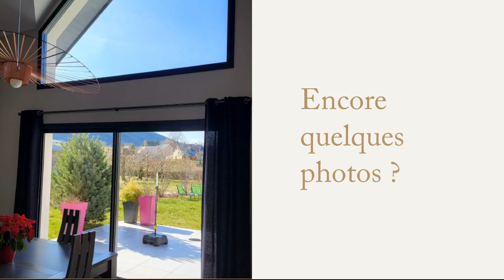Esprit SudEst vous propose cette villa d'architecte à AUTRANS-MÉAUDRE EN VERCORS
Visite détaillée de 23 pages avec de nombreuses photos :
C’est au calme et à proximité de toutes les commodités, commerces et écoles pour vos enfants, que nous découvrons cette grande villa d’architecte de 170 m² (260 m² de surface utile) offrant de superbes prestations et des finitions irréprochables.

Bienvenue, un grand parking goudronné pour vos voitures accueille les visiteurs.

Dès les premiers rayons du soleil, vous disposerez d’une superbe terrasse carrelée de 42 m² exposée plein sud pour vos déjeuners et diners entre amis. Implantée sur un jardin plat et arboré de 800 m², la vue est superbe et imprenable sur les montagnes et la nature environnante, bienvenue dans votre nouvelle vie !

L’espace s’organise délicieusement au rez-de-chaussée :  le hall d’accueil (avec vestiaire) nous mène vers un bel Open-space de 41,30 m² comprenant un salon et une salle à manger, la pièce est très lumineuse grâce à de grandes ouvertures. En hiver ou intersaison, vous profiterez de la cheminée Polyflam (double foyer ouvert ou fermé) pour de belles veillées en famille.

La cuisine « Haut de gamme » de 13,30 m² est entièrement équipée avec meubles, électroménager et un ilot central, pas d’excuses pour ne pas régaler vos invités !

L’espace nuit propose une suite parentale de 26 m² avec dressing et une salle d’eau entièrement aménagée. Un bureau « carte postale»  de 9,30 m² est aussi présent ainsi qu’une salle de gym de 11,30 m² avec de nombreux placards intégrés

Une buanderie de 11 m² avec placards s’ouvre sur un double garage qui ravira les bricoleurs ou mécaniciens pratique, un atelier de 60 m² au-dessus (avec évier et WC) fera votre bonheur pour assouvir toutes vos passions et loisirs.

Enfin, un WC visiteurs avec lave mains, complète le rez-de-chaussée.

Au 1er étage, vous disposerez de 2 jolies chambres avec placards intégrés, d’une salle d’eau complète, d’un WC et un vide sur séjour « contemplatif »

Côté technique : Très belle exposition du levant au couchant. Les ouvertures sont en double vitrage Aluminium et PVC de type Montagne avec des volets roulants électriques. La charpente est traditionnelle et la couverture en tuiles Polytuiles. La structure édifiée en 2014 est en maçonnerie traditionnelle avec un vide sanitaire sous l’emprise de la construction. Très bonne isolation phonique et thermique (Normes RT 2012) Le chauffage est assuré par une pompe à chaleur (Air-eau) avec un chauffe-eau thermodynamique de 270 litres.

Côté pratique et domotique : Aspiration centralisée, 2 stores électriques de 4 mètres sur la terrasse au sud. Home cinéma intégré avec système BOSE au salon. Cuve enterrée de 5000 litres pour chouchouter les fleurs du jardin et votre futur potager…Grenier de stockage attenant à l’atelier de 60 m² et bien d’autres surprises à découvrir dans la visite détaillée !

Côté loisirs : De nombreuses activités familiales vous sont proposées et vous permettront d’occuper chaque membre de la famille et de faire le bonheur de tous. Randonnées pédestres et équestres, VTT, cyclotourisme, chemins balisés, parapente, pêche, manifestations touristiques. Autrans-Méaudre en Vercors est une station village à la fois alpine et nordique…ici ce pratique toutes les glisses !

En ski alpin, la station avec ses deux domaines est le site idéal pour débuter, progresser et profiter de la glisse en famille ou entre amis. Les domaines nordiques rivalisent avec les plus beaux sites Européens en ski de fond. Ski de randonnée nordique ou rando en raquettes, sont autant d’activités de découverte des paysages.

Welcome dans le Massif du Vercors !